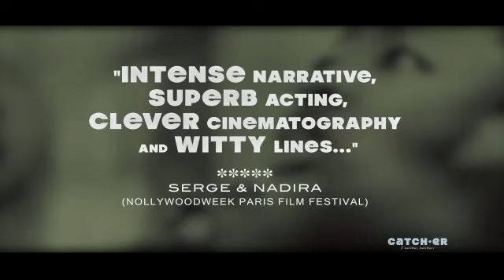Catch•er Trailer!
An ambitious career woman is found murdered on her wedding anniversary and her husband becomes the prime suspect. It’s an amazing must see movie I hope you guys enjoy it!